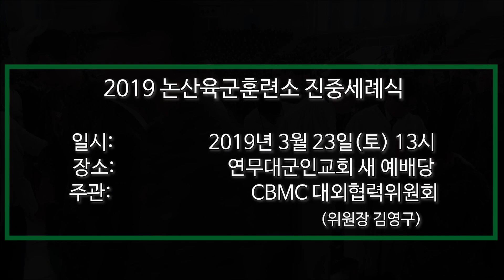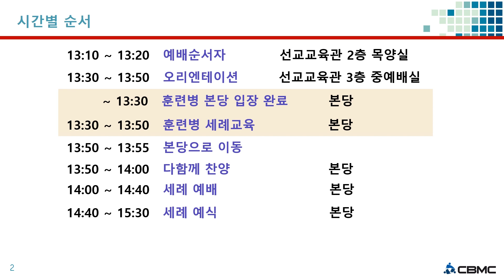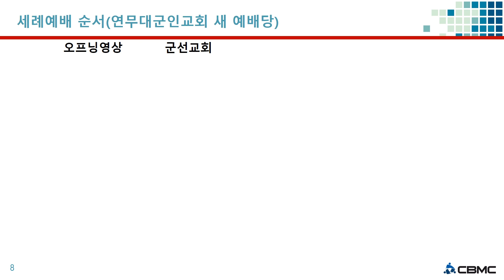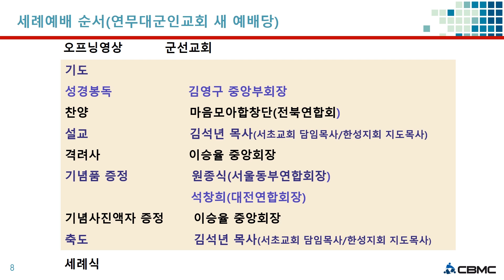2019 진중세례식 참여 안내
일시: 2019년 3월 23일(토) 13시
장소: 논산육군훈련소 연무대군인교회 새 예배당